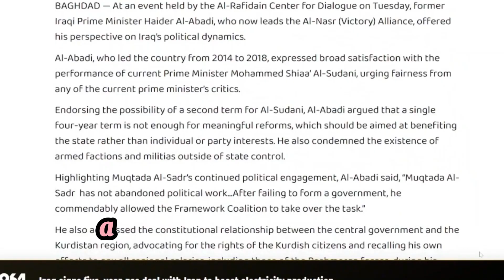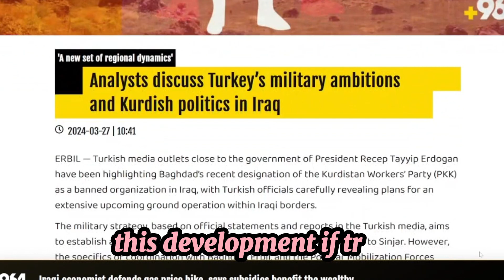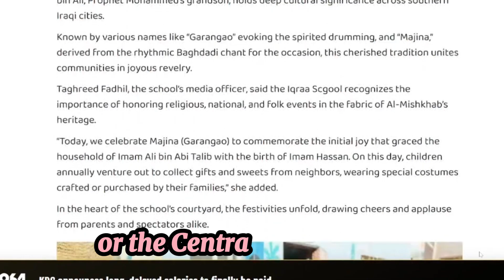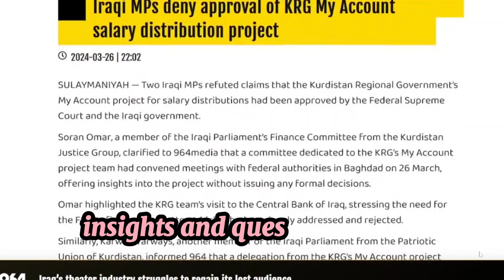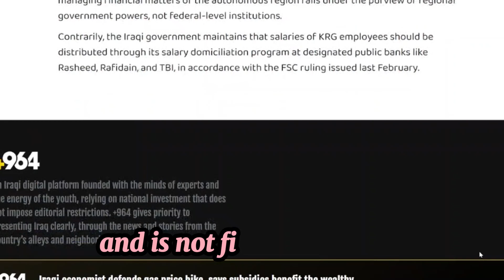Iraqi Dinar✅ Breaking News 🙌 Dinar's New Exchange Rate Unveiled 💥 Iraqi Dinar RV News:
Thank you for choosing IQD DINAR- as your trusted source for Iraqi currency news, updates, and revaluation insights. Let's explore the world of Iraqi dinar together! Iraqi Dinar✅ Breaking News: Dinar's New Exchange Rate Unveilede🤑 A Closer Look💥Iraqi Dinar RV News:

iqd dinar
iraqi dinar
dinar news
iqd
dinar
iraqi dinar currency exchange rate
investment
stock exchange rate
2024
dinar investor
iraq politics
currency reinstatement